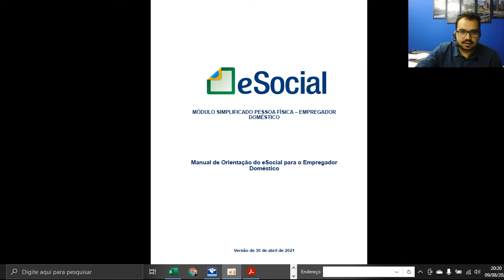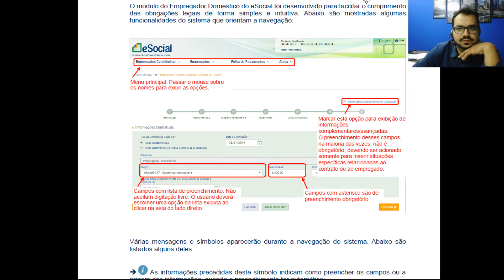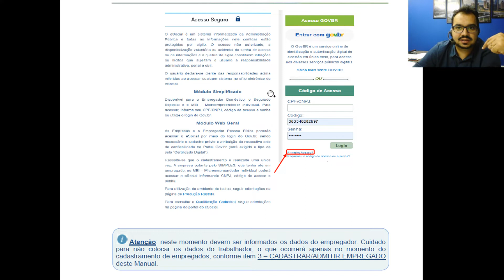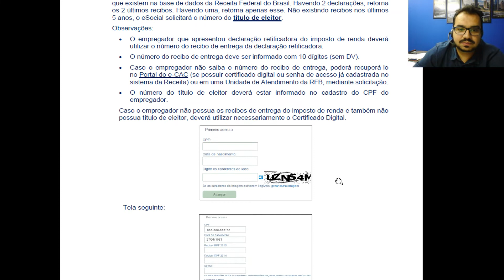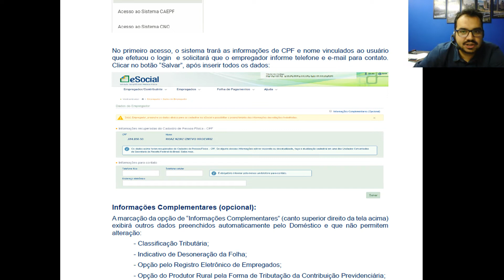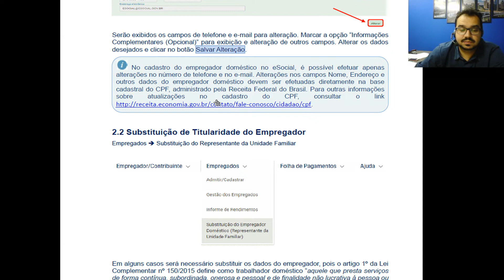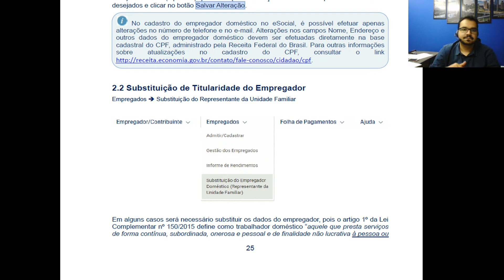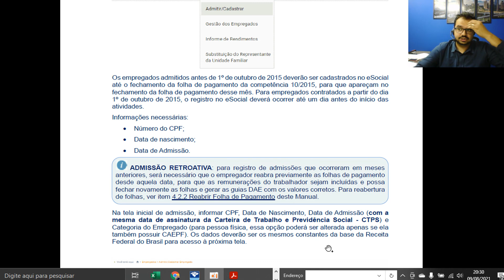Esocial Doméstico - Como acessar o Sistema do Esocial Doméstico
Folha de pagamento Esocial Doméstico

Se cadastre e saiba mais sobre Imposto de Renda;
Ebook digital gratuito:
Opções Binárias
Forex
Trader Esportivo
Investidor na Bolsa de Valores B3
Bitcoin
Motorista de Aplicativo
Entregador de Delivery
Autonomo
Mei

Baixe aqui o novo programa de imposto de renda 2021!
DEVOLUÇÃO DO AUXILIO EMERGENCIAL

GRUPO VIP - Imposto de Renda Opções Binarias e Investidor na bolsa de valores  b3

PASSO A PASSO COMO DECLARAR IMPOSTO DE RENDA TRADER ESPORTIVO,

IQOPTION - PASSO A PASSO DE COMO GERAR O DARF E DECLARAR IMPOSTO DE RENDA OPÇÕES BINÁRIAS IQ OPTION: